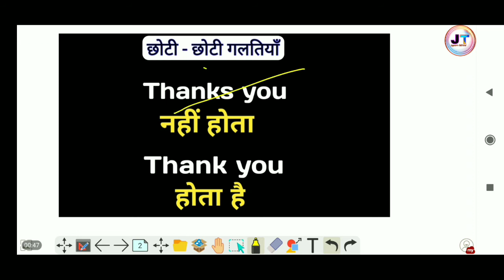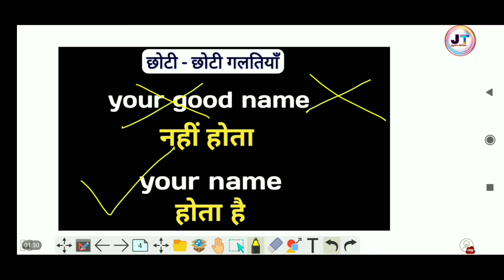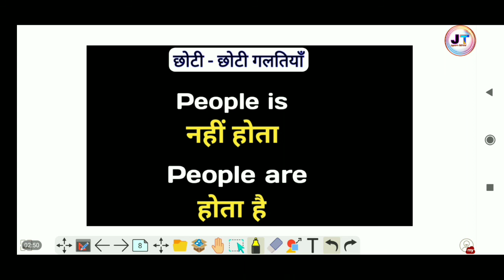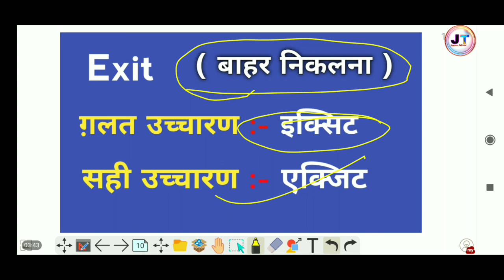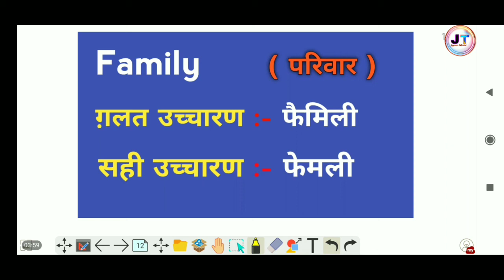English Spoken में ये गलतियाँ आज से कभी मत करना | English Spoken Basic knowledge